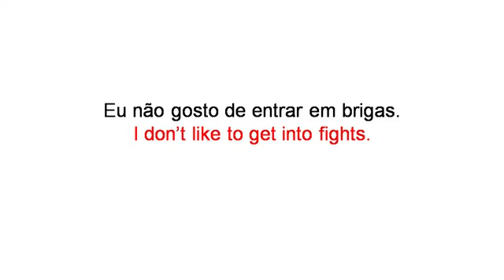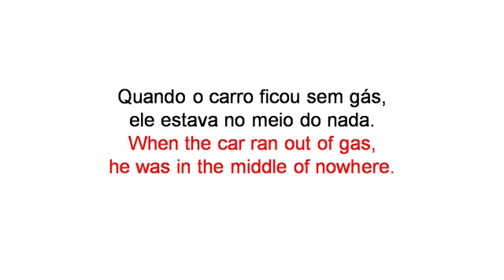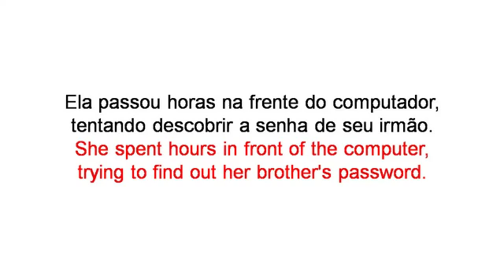Ações relacionadas a rotina diária